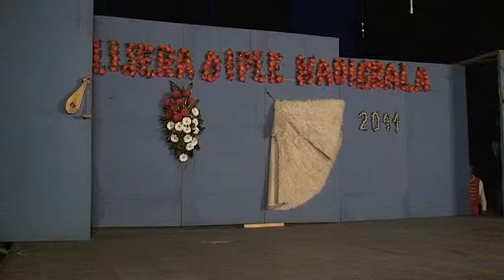HKUD Didak, Gradnići Lijera diple nadigrala 2011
Nastup HKUD Didak Gradnići, u Čapljini, na smotri folklora Lijera diple nadigrala 2011. godine.